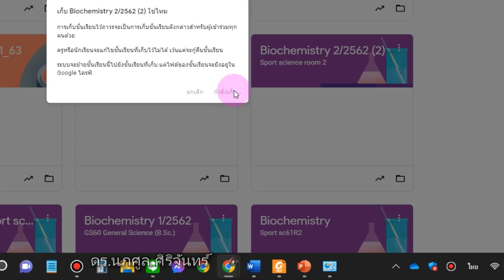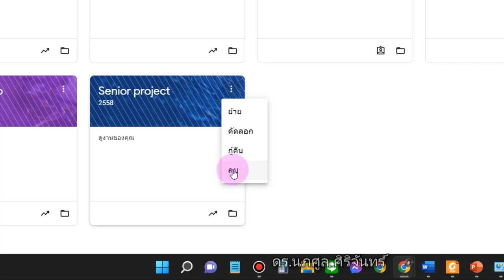delete google classroom การจัดการห้องเรียน google ที่ไม่ใช้แล้ว